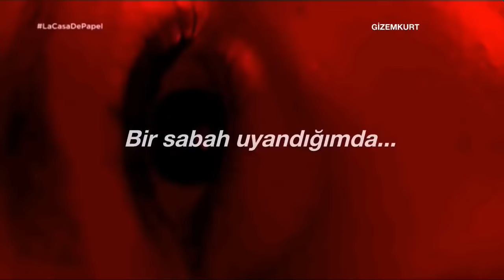La Casa De Papel - Bella Ciao (Türkçe Çeviri)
Şarkı hakkında:
“Bella Ciao” aslında bir İtalyan halk şarkısıdır. Bir zamanlar İtalya’nın kuzeyindeki Po Ovası’nın pirinç tarlalarında zor, hattâ sefil koşullarda çalışan işçilerin söyledikleri bu isyankâr şarkının bestecisi ve söz yazarları bilinmemektedir. Bu anonim folklorik şarkının sözleri, sabahleyin pirinç tarlasına çalışmaya giden bir adamın evde bıraktığı karısına hitaben söyledikleri sözlerden oluşmaktaydı.

2. Dünya Savaşı patlayınca, İtalya’da önce Mussolini’ye, sonradan da Alman işgalcilere karşı mücadele veren İtalyan Anti-Faşist direnişçiler tarafından sözleri değiştirilmiş ve marş formatında söylenmeye başlamıştı. Direnişin bir sembolü haline gelen şarkı, kısa sürede Anarşistleri, Komünistleri, Sosyalistleri ve diğer Anti-Faşist grupları bünyesinde toplamış olan İtalyan “Partizan”larının resmi marşı haline gelmişti. Savaştan sonra da haksızlığa, eşitsizliğe karşı mücadeleyi benimseyenlerin, devrime inananların, Sosyalistlerin marşı, yani bir devrim şarkısı olmayı sürdüren Ciao Bella dünyanın dört bir köşesinde onlarca farklı dilde seslendirilmiştir.

orijinal sözleri;
Stamattina mi sono alzato,

E seppellire lassú in montagna

Mi diranno o che bel fior.

E' questo il fiore del partigiano
E' questo il fiore del partigino

Morto per la libertà.

Uyarı: La Casa De Papel (Money Heist) dizisinden spoiler içerir.

(Telif nedeniyle silindi ve yeniden yüklendi. Bu kanalda yayınlamasam içimde kalırdı doğrusu.)